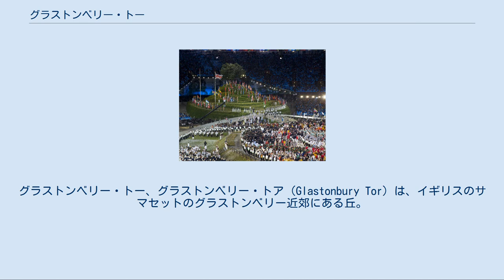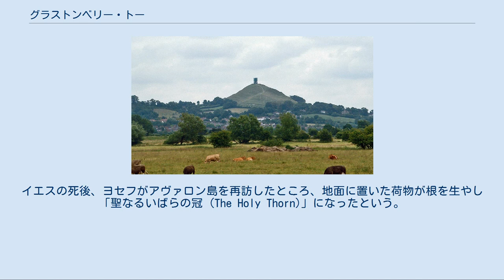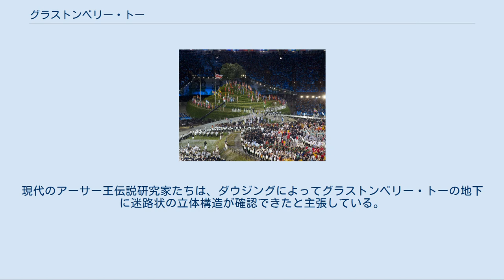グラストンベリー・トー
グラストンベリー・トー、グラストンベリー・トア（Glastonbury Tor）は、イギリスのサマセットのグラストンベリー近郊にある丘。
海抜145メートルで、丘の頂上付近にある屋根が無い旧聖ミカエル教会が特徴的である。
ナショナル・トラストによって管理されている。
 サマセットの農村地帯に突き出たグラストンベリー・トー かつてサマセット一帯は湖や湿地帯が広がっており、これらが干拓されてしまう以前は、グラストンベリー・トーは島のように湿地の中に浮かんでいた。
 最も古い伝説によれば、ケルト神話に登場するアンヌンの王グウィン・アプ・ニーズが住んだ地とされている。
 アーサー王伝説に登場する伝説の島・アヴァロンをグラストンベリー・トーに同定する説もあり、12世紀末にはアーサー王とグィネヴィア王妃の遺体とされる骨や棺がグラストンベリー修道院長らによって頂上から「発掘」され、修道院に埋葬されたと伝わっている。
 キリスト教にまつわる伝説として、ナザレのイエスの叔父であるアリマタヤのヨセフが錫貿易の旅に幼いイエスを同行させ、この地を訪れた。
イエスの死後、ヨセフがアヴァロン島を再訪したところ、地面に置いた荷物が根を生やし「聖なるいばらの冠 (The Holy Thorn)」になったという。
また、イギリスの聖杯伝説のひとつでは、ヨセフが持ち込んだ聖杯はヨセフの死と伴にグラストンベリーにほど近いチャリスヒルに葬られたといわれる。
ヨセフはグラストンベリー・トーの麓にイギリス初の礼拝堂を建てたとも言われ、後にグラストンベリー修道院へと成長し多くの巡礼者を集めた。
グラストンベリー修道院はヘンリー8世の修道院解散によって閉鎖されるが、抵抗した修道士によって聖杯や聖遺物などがグラストンベリー・トーの地下洞窟に隠されたという伝説もある。
 レイライン説によれば、グラストンベリー・トーはアーサー王伝説にまつわる遺跡を繋ぐセントメアリー・ラインとセントマイケル・ラインが交叉するポイントに位置すると言う。
現代のアーサー王伝説研究家たちは、ダウジングによってグラストンベリー・トーの地下に迷路状の立体構造が確認できたと主張している。
 ロンドンオリンピックの開会式、「グラストンベリー・トー丘をモデルにした丘」を取り囲むように立てられた参加国の国旗 2012年ロンドンオリンピックの開会式では、会場にこの丘をモデルにした丘の模型が作られ、アトラクションに中心に位置づけられるとともに参加国の国旗掲揚場所に使用された。